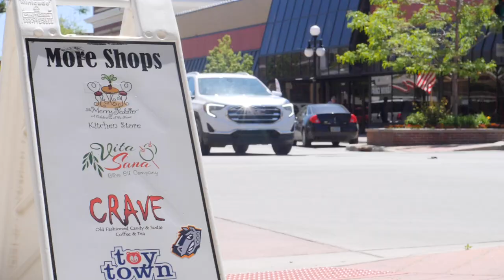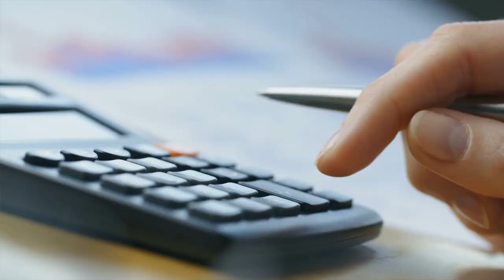How does Casper Wyoming Compare in Cost of Living?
How does the cost of living in Casper Wyoming compare with the United States Average?  What about housing costs in Casper Wyoming?  What about property taxes in Casper Wyoming?  With all that Casper Wyoming has to offer our cost of living is quite good!